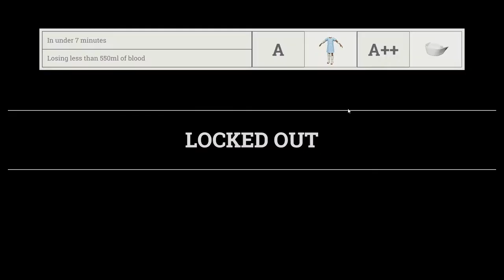Surgeon Simulator 2 w/Kanna Part 1